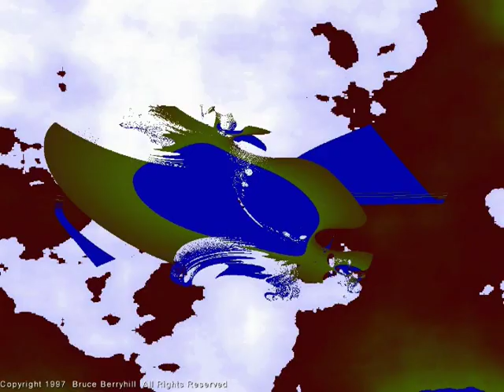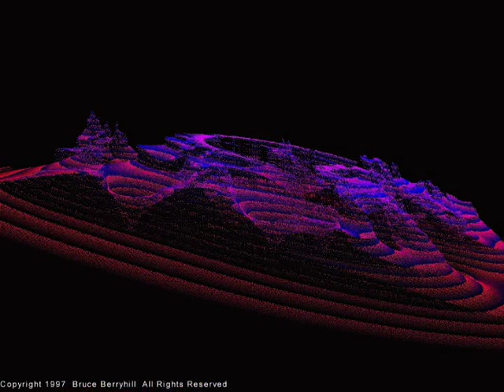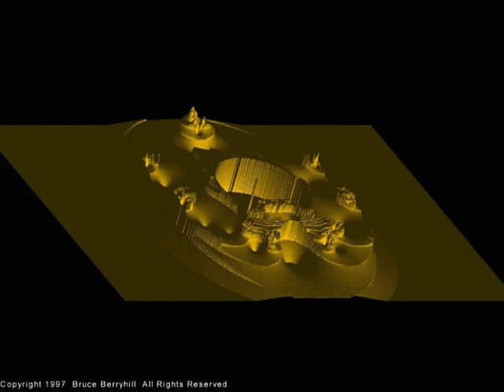Trippy Fractals 002 (Silent)